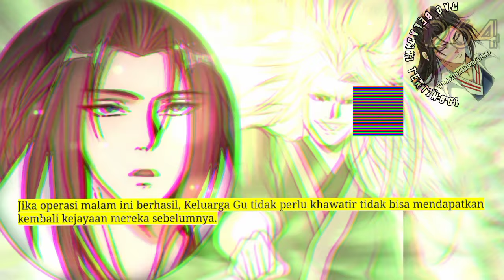Dao Beladiri Tertinggi season 264